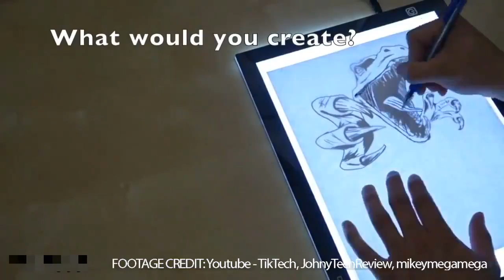What Would You Trace With This Amazing LED Sketch Tablet?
SketchTech LED Artist Tracing Table
What Would You Trace With This Amazing LED Sketch Tablet? ? Sale Available for a Limited Time!? Hurry up! :-O

Whether you're a professional artist or an amateur, take your drawings to the next level with this versatile led tracing table. The back-lit background makes it incredibly easy to trace drawings or add to existing works.This is the perfect tool for animations, cartoons, stencils, tattoos, drawings, arts, and crafts. The touch switch makes it simple to use and turn on or off. It is perfect for multiple domains, such as 2D Animation, Calligraphy, Embossing, Scrapbooking, Tattoo Transferring, Sketching & Drawing, Sewing Projects, Stained Glass, Quilting etc. FEATURES:

Toys & Hobbies Design & Art